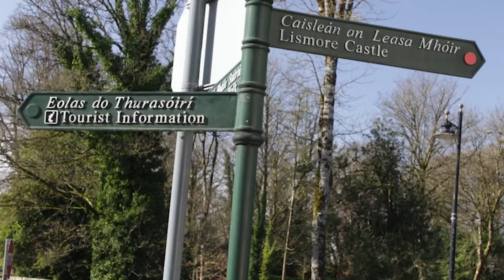Spacious townhouse for sale in the Heritage Town of Lismore.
Lismore is set in the heart of scenic West Waterford. REA Spratt have just listed for sale this conveniently located townhouse steeped in history and literally only strolling distance from all that Lismore has to offer.